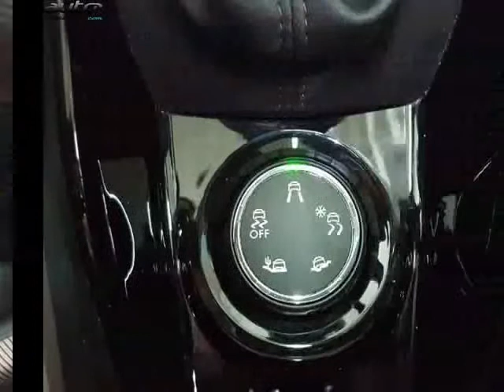Peugeot 2008 occasion visible à Albertville présentée par Peugeot albertville